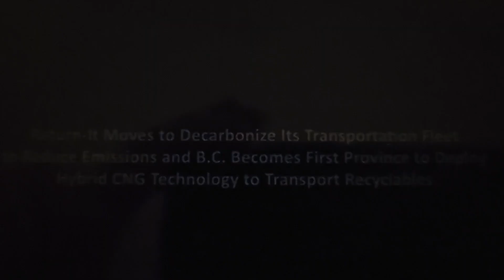Hyliion - A Current Hybrid EX And Future ERX Longterm Canadian Customer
This Canadian company first purchased Hyliion EX trucks in 2020, and subsequently purchased a few more in late 2022, due to the success of the initial pilot purchase.

The CEO calls this a first step to greening the company's entire fleet,which will undoubtedly lead to ERXs being purchased and utilized.